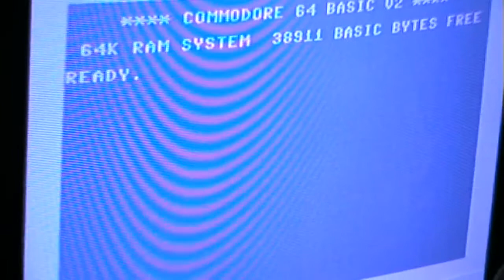Let's Compare: Fighting Soccer - C64 vs. CPC vs. Spectrum vs. Atari ST vs. Amiga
Another bad Football game. C64 and CPC version are unplayably jerky. The Spectrum and the 16-bit versions are a little better.

00:13 -  Commodore C64
04:18 -  Amstrad / Schneider CPC
08:15 -  Sinclair ZX Spectrum
12:37 -  Atari ST
19:17 -  Commodore Amiga